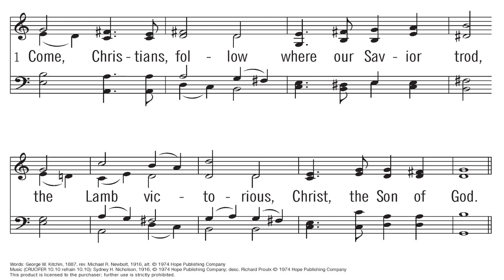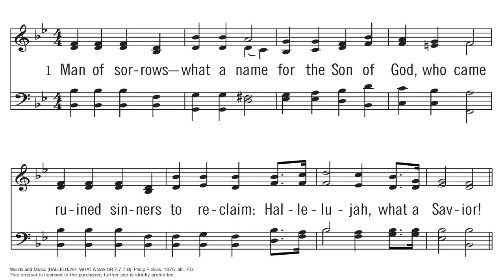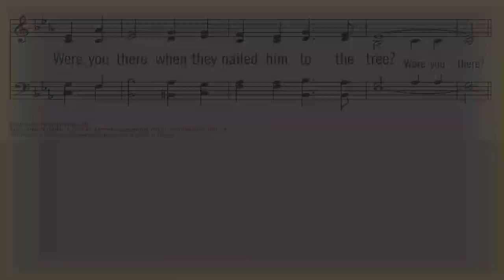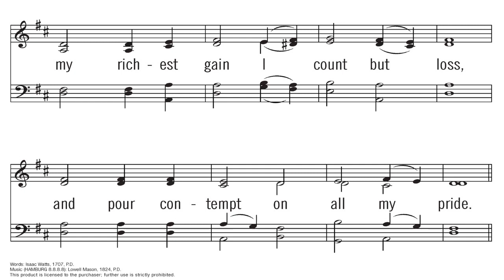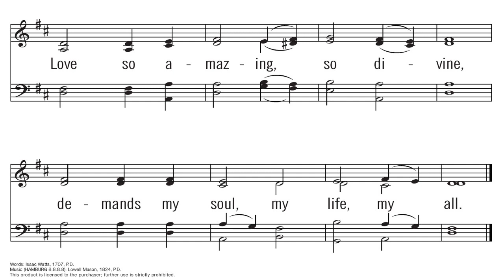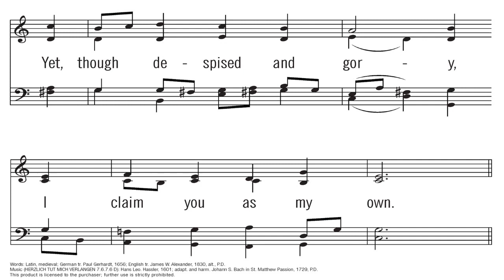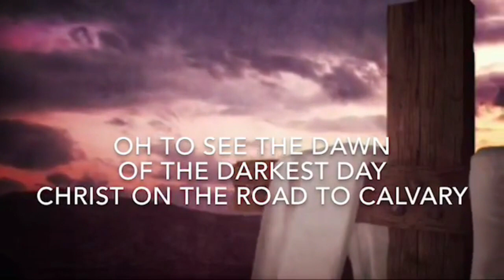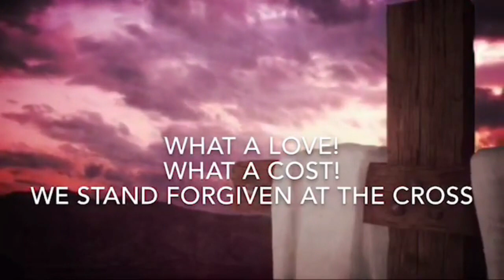Good Friday Service April 7, 2023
Pastor Greg Dyk